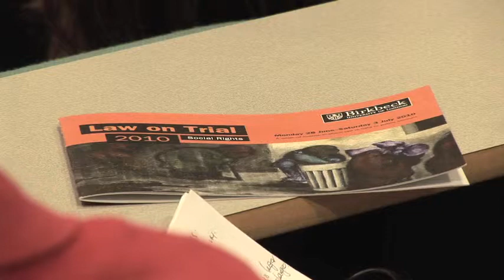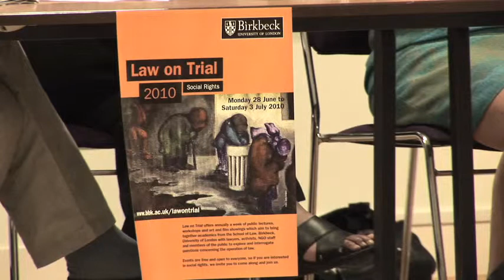Helen Bamber O.B.E speaks at the 'Law on Trial' week in London PT 1/2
Helen Bamber O.B.E joins a panel discussion at the 'Law on Trial' social rights debate. Birkbeck College, London 28.6.10.